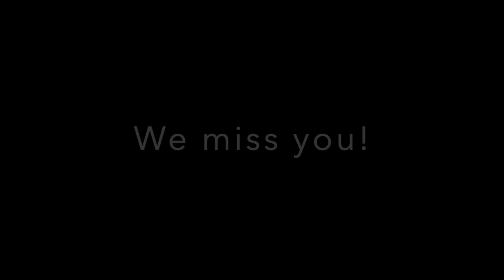Hello from McClurg HD 720p